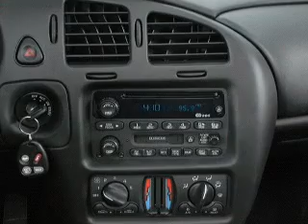2000 Chevrolet Monte Carlo - Mendham NJ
Year: 2000
Make: Chevrolet
Model: Monte Carlo
Trim: LS
Engine: 3.4 liter 6 cylinder 12 valve
Transmission: 4-Speed Automatic
Color: Galaxy Silver Metallic
Mileage: 170983
Address:
102 East Main St